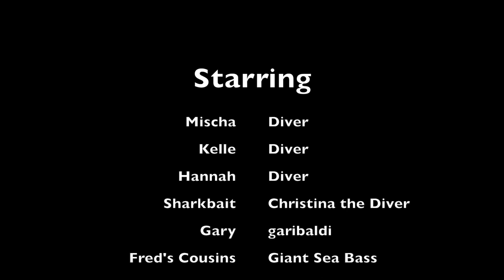Women's Scuba Weekend at Casino Point Dive Park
Women are a small percentage of certified SCUBA divers. Let's change the statistics and get more women involved in SCUBA! This weekend was all about 10 amazing female divers and 2 female PADI IDC Staff instructors getting together to have a fun weekend of diving, building community and making new dive buddies. Many thanks to our great sponsors for this event as well!